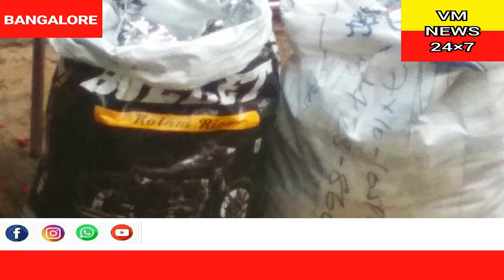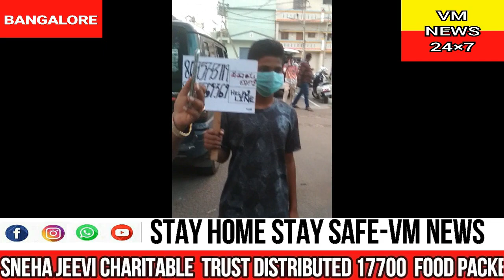ಸ್ನೇಹಜೀವಿ ಚಾರಿಟಬಲ್ ಟ್ರಸ್ಟ್ ವತಿಯಿಂದ ಗ್ರಾಮ ಪಂಚಾಯಿತಿ ಹಾಗೂ ಯಶಂತಪುರ ವಾರ್ಡಿನ ಬಡವರಿಗೆ, ಕೂಲಿ ಕಾರ್ಮಿಕರಿಗೆ, ಪ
ಸ್ನೇಹಜೀವಿ ಚಾರಿಟಬಲ್ ಟ್ರಸ್ಟ್ ವತಿಯಿಂದ ಗ್ರಾಮ ಪಂಚಾಯಿತಿ ಹಾಗೂ ಯಶಂತಪುರ ವಾರ್ಡಿನ ಬಡವರಿಗೆ, ಕೂಲಿ ಕಾರ್ಮಿಕರಿಗೆ,  ಪ್ರತಿದಿನ ಅವಶ್ಯಕತೆ ಉಳ್ಳವರಿಗೆ  ಈವರೆಗೂ 17700 ಜನಗಳಿಗೆ ಉಚಿತವಾಗಿ ಊಟವನ್ನು ಹಂಚಲಾಗಿದೆ.